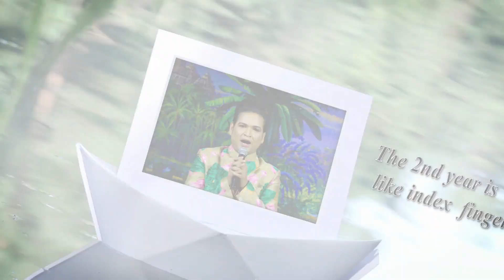Lasyakala presents Panchami || 5th Annual Day || Odissi and Sambalpuri dance || Saswat Joshi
Saswat Joshi and his team Lasyakala  organize  every year their annual  day , the fifth year they named as Panchami,